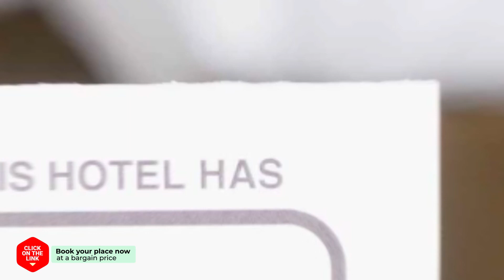Seamarq Hotel hotel review | Hotels in Gangneung | Korean Hotels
Seamarq Hotel hotel video review. Hotels in Gangneung, asian 5 stars hotels.